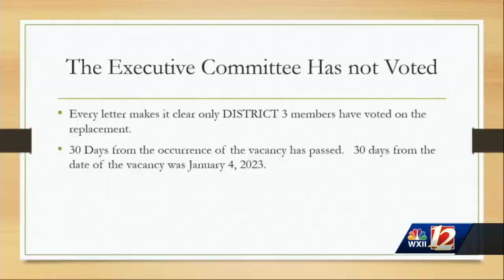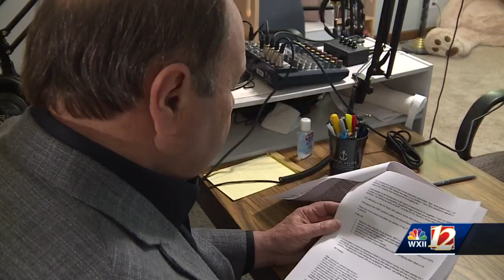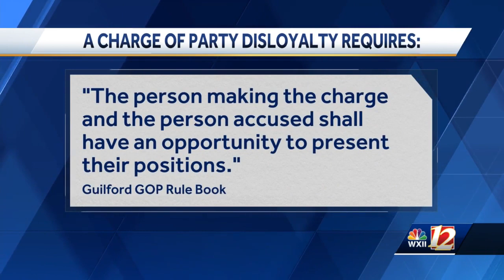Guilford Co's newest school bd member speaks out on the partisan fight over his seat.